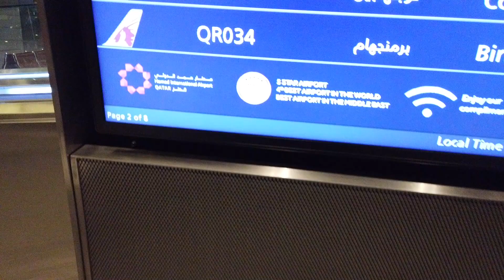Biglaang Pagkikita ft. Lan Castic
Eh nag stop over itong bayaw ko dito sa Hamad Airport sa qatar, kaya ayun, kita kits muna kami bago sya dumirecho sa pilipinas :)
My gears:
Cameras:
► Main vlogging camera (Osmo Pocket)
► Camera (Sony a6500)
► Lens (Sigma 30mm f1.4)
► Phone (Samsung note10 plus)

My Camera Accessories:
► Rode Videomic
► Joby Gorillapod
► Benro Tripod

Stabilizer:
► Zhiyun Weebil Lab

Editing Laptop:
► ROG Strix Hero II

Microphone:
► Audio Technica AT2020 USB+

My Microphone Accessories:
► Shock Mount with Pop Filter
► AmazonBasics Tripod Boom Microphone Stand

Virtual Gaming:
► Oculus Quest

Drone:
► DJI Mavic Air Fly more combo

Guitar:
► Yamaha FG-TA Trans-acoustic guitar